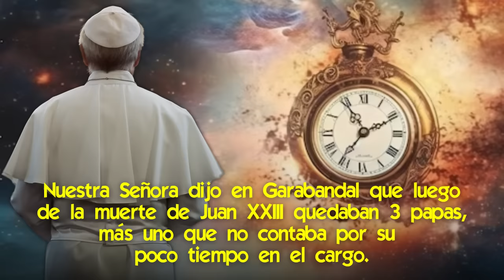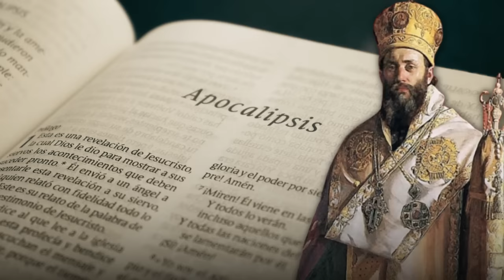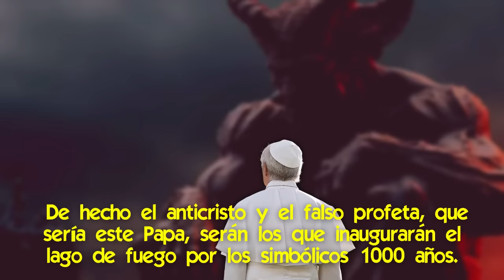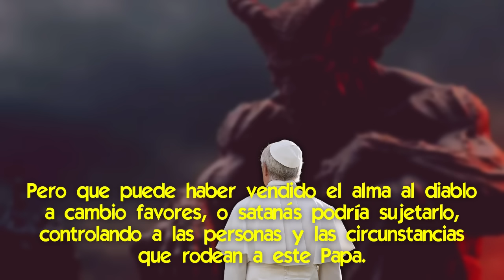Cómo el Señor Enjuiciará a la Iglesia y la Reconstruirá [Profecías sobre el Papado]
🌟 Las profecías sobre el fin del papado como lo conocemos y su renovación.

El drama del Final de los Tiempos, o sea la tribulación y la purificación del mundo y la Iglesia; el ascenso y caída del anticristo; y el triunfo del Inmaculado Corazón de María y la Era de Paz; están relacionados con las profecías de los Papas que gobernarán la Iglesia en este período.

Hoy podemos sostener, sin lugar a dudas, que comprendemos más plenamente las profecías.
Y nos maravillamos tanto de su asombrosa coincidencia, que dejaría atónito hasta a un incrédulo que las analice con buena fe.

Aquí hablaremos sobre cómo las profecías relacionadas con la purificación del mundo y la Iglesia están confluyendo, cómo están relacionadas con las profecías de los Papas en forma sorprendente.
Y cómo las revelaciones de las investigaciones contemporáneas sobre todas estas profecías, nos permiten ver con mucha más claridad que hace una década, los sucesos impactantes que vendrán en el futuro.

📌 El Papa Angélico que Convertirá el Mundo al Fin de los Tiempos [¡junto con el Gran Monarca!]
📌 El papel de Ucrania en el Fin de los Tiempos: Inicio del Triunfo del Inmaculado Corazón de María
📌 Profecía oculta en Fátima: el papel del Papa y los Poderosos del mundo en la Tribulación
📌 ¿Francisco será el Papa de la profecía, que es ejecutado?
📌 ¿El Papa deberá huir de Roma y el Vaticano será destruido? [¿qué dice la Biblia y las Profecías?]
📌 ¿El 3er Secreto de Fátima es sobre un Papa Impostor? ¿Por eso la jerarquía nunca lo publicó?
📌 Papa Juan Pablo I ¿Envenenado por la Masonería? [cómo murió realmente]
📌 ¿Por qué el Papa Juan XXIII no publicó el Tercer Secreto de Fátima en 1960?

✅ ¿Qué sucederá con el Papa reinante durante la gran Tribulación?
✅ ¿El Papa es Elegido por el Espíritu Santo? ¿Y su Enseñanzas son siempre Infalibles?
✅ Está Profetizado que el Vaticano sería Destruido ¿será en nuestra generación?